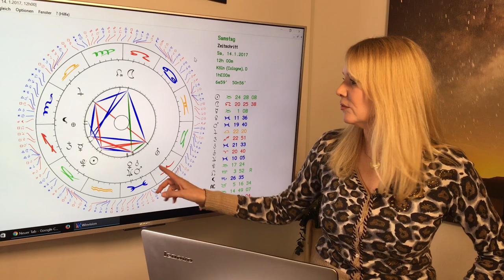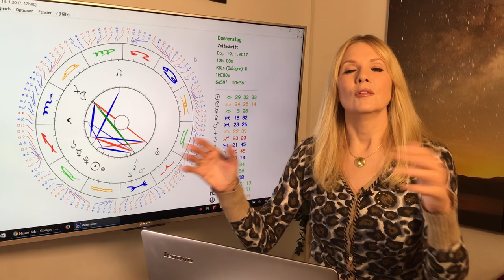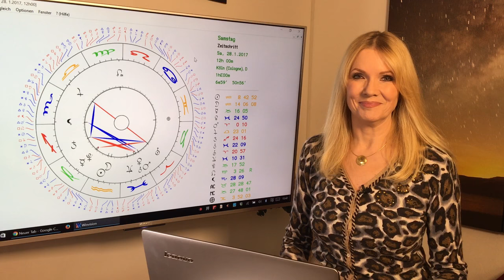Schütze: Liebeshoroskop im Januar 2017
Schütze (22.11. – 21.12.) Ihr habt bestimmt schön mit Freunden oder eurem Schatz Silvester gefeiert – jetzt sieht es erst mal so aus, als würdet Ihr in der Familie gebraucht! Also nehmt Euch vor, für Eure Kinder oder Eltern oder Großeltern noch ein bisschen dazusein, ehe der Alltagsstress wieder losgeht! Eventuelle schlechte Stimmung verfliegt, sobald Ihr mit Eurer Clique unterwegs seid.  Trefft euch und unternehmt was!

Gern erstelle ich Euch ein persönliches Horoskop! So erreicht Ihr mich:
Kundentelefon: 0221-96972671